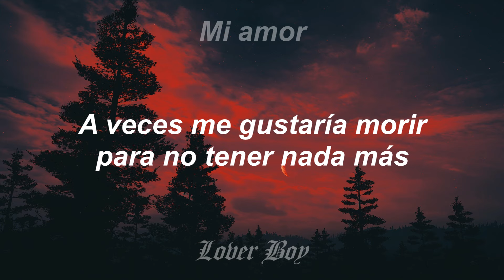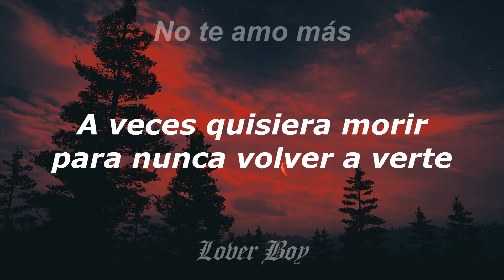Manu Chao - Je Ne T´aime Plus [Letra traducida]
Pa dedicar a quien quieras sacarte del corazón :c